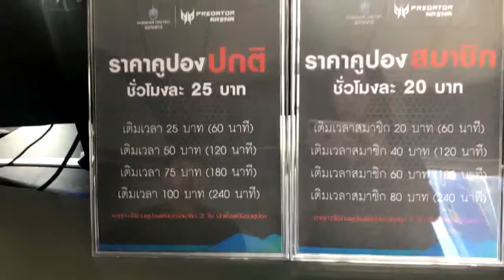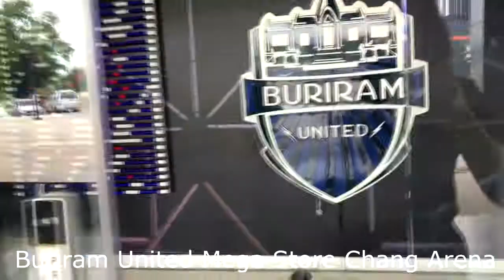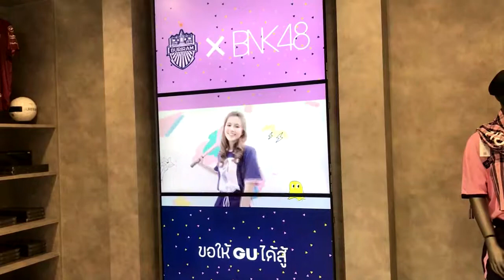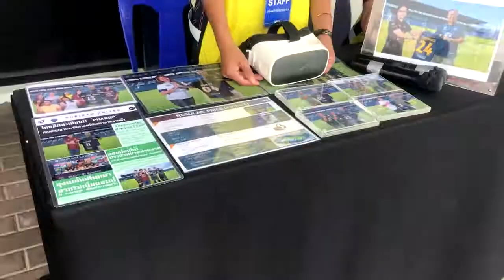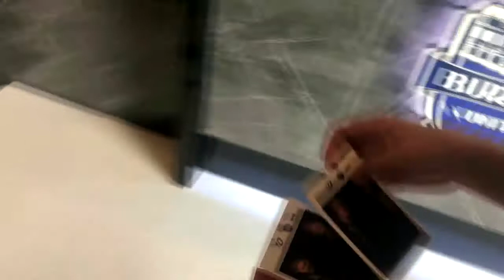ปั้นหยาพาแอ่ว ช้างอารีนา Chang Arena ของ สโมสรฟุตบอลบุรีรัมย์ ยูไนเต็ด part 1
ช้างอารีนา Chang Arena หรือ ธันเดอร์คาสเซิลสเตเดียม Thunder Castle Stadium
สนามเหย้า ของ สโมสรฟุตบอลบุรีรัมย์ ยูไนเต็ด ค่ะ ที่ ช้างอารีน่า มี หลายโซนค่ะ  ไปชม  ไม่ใช่แค่ถ่ายรูปสนามด้านนอกนะคะ  เข้าไปด้านใน ถือว่า ระบบการจัดการสนามแห่งนี้ ดีมากๆ เหมืองการไปชม สนามที่อังกฤษ เลยค่ะ  และยังมีโซน  Buriram United Esports ที่สามารถ เข้าไปเล่นเกมส์ ทั้งแบบ ออนไลน์  ออฟไลน์  ฝึกฝนกัน จนสามารถไปแข่ง ระดับ อาเซียน เอเชีย และระดับโลก ค่ะ  นับได้ว่าเป็นก้าวเล็กๆที่ยิ่งใหญ่มากๆ ค่ะ  พี่ปันปัน กับน้องปั้นหยา ก็ได้ไป  Buriram United Mega Store Chang Arena  ด้วย  ได้เสือกันมาคนละตัวเลยค่ะ ตามเด็กๆมาเปิด ประสบการณ์ กันนะคะ